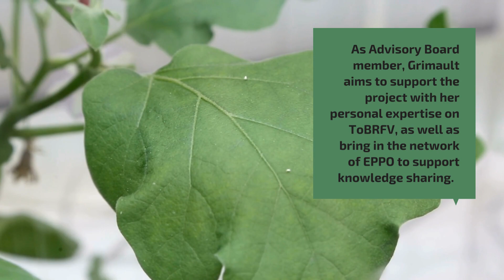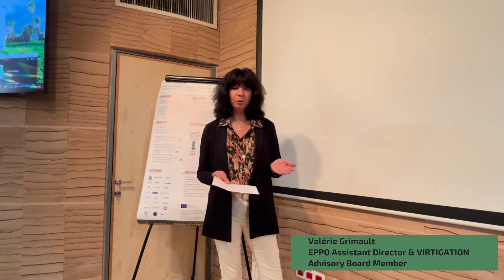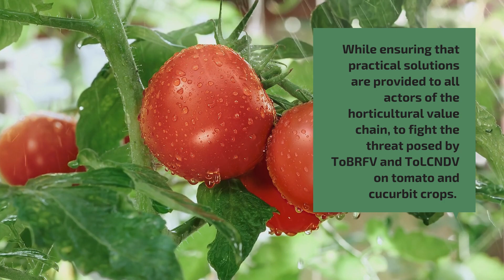Intro Video VIRTIGATION Advisory Board Members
The VIRTIGATION Advisory Board is a new project body tasked with providing strategic recommendations to better guide research & innovation efforts. Following its establishment at the last annual meeting in Israel in 2023, it is now time to introduce its members - Valérie Grimault, Assistant Director at EPPO, and Darren Martin, Associate Professor in Computational Biology at the University of Cape Town, South Africa.

VIRTIGATION has received funding from the European Union's Horizon 2020 research & innovation programme under grant agreement No 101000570.